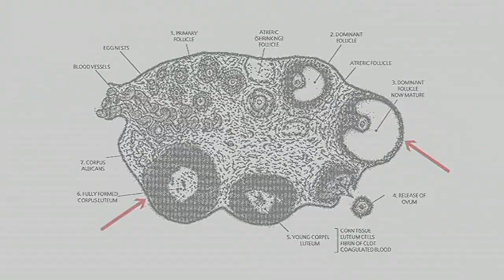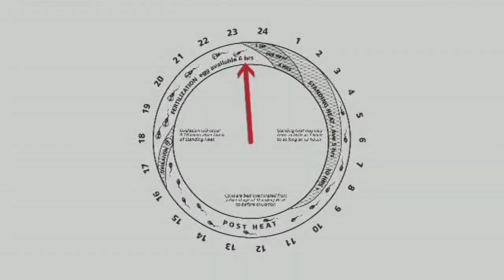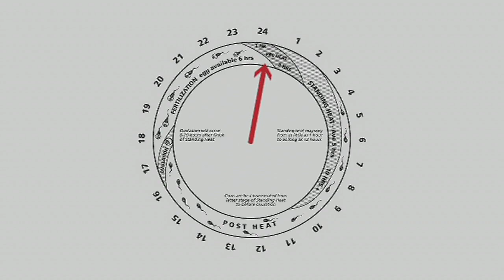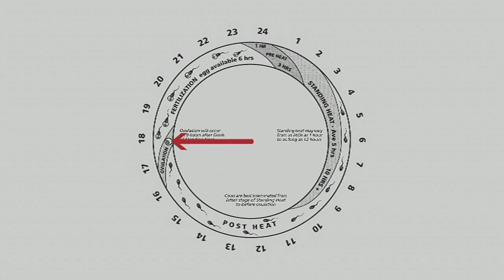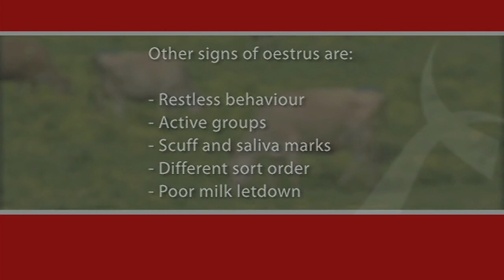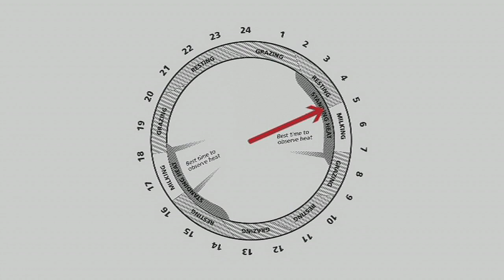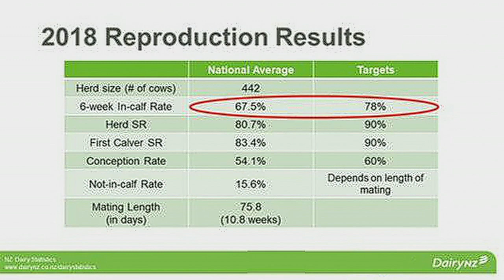Heat Detection in Dairy Cows, easy tips explained by CRV Ambreed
Heat Detection is one of the most valuable activities of your farm management. Improvement of whole herd fertility is in your hands. This clip is an oldie but a goodie explaining what is happening during the 24 hours of oestrus. Combine this with knowing the signs of cow behaviour,  will help you achieve more accurate detection of heats. Heat detection aids, such as Estrotect,  are just that - an aid in detecting heat.